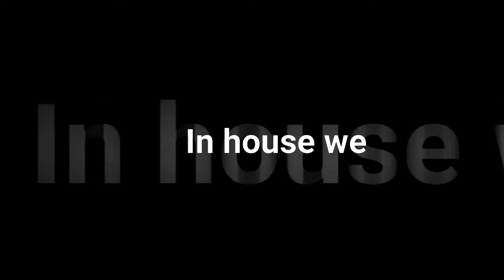In house welding | Part - 4 of Glass cutting router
Customized Glass cutting router build up from scratch by team ENVISION.